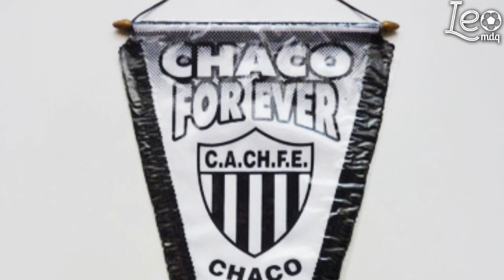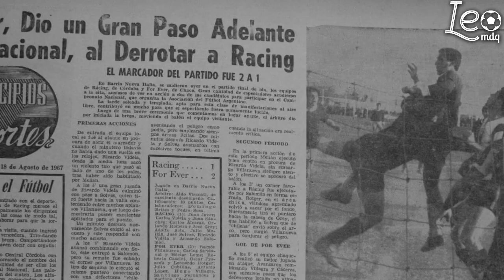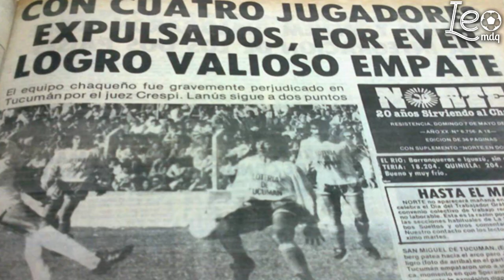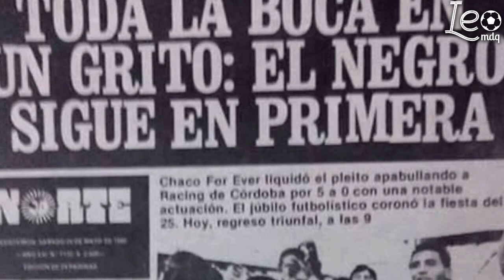Historia de Chaco For Ever: el club donde nada dura para siempre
Historia de Chaco for Ever 5 minutos y 29 segundos.